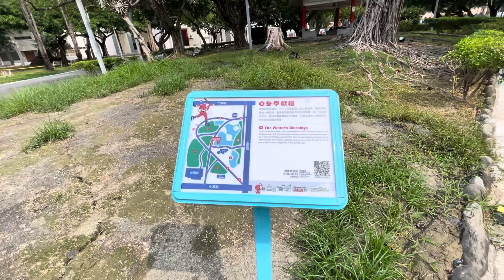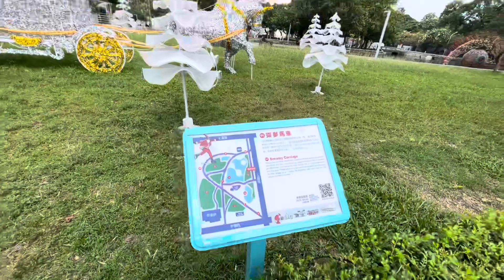2022年屏東聖誕節場地佈置環視🎄（白天）Vision of 2022 Pingtung Christmas Festival🎄屏東公園